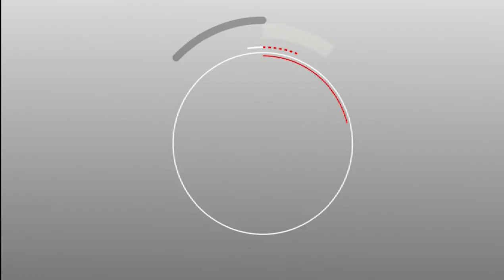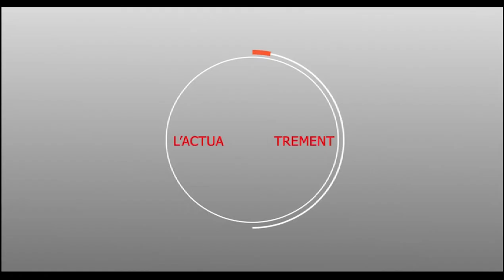Magal srg Souhaibou Edition 2019 chez Sokhna Mame Saye Mbacké : Réaction des autorites